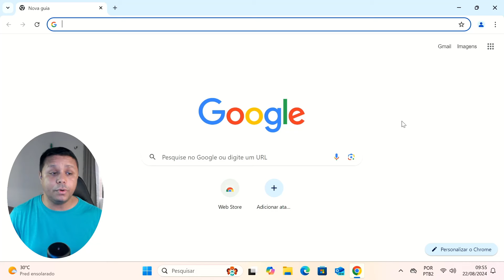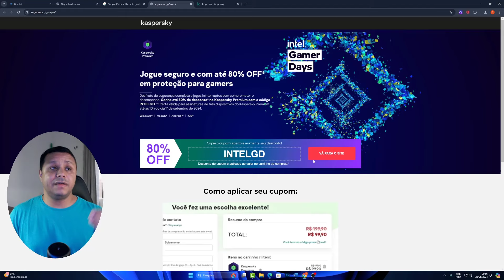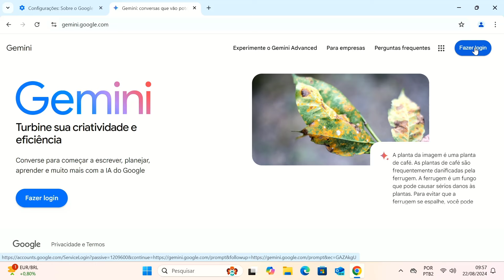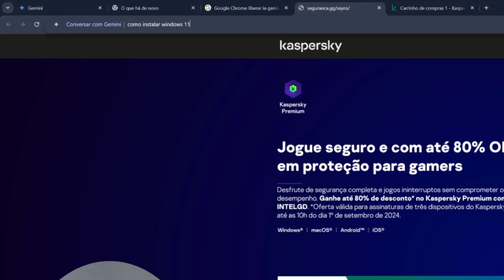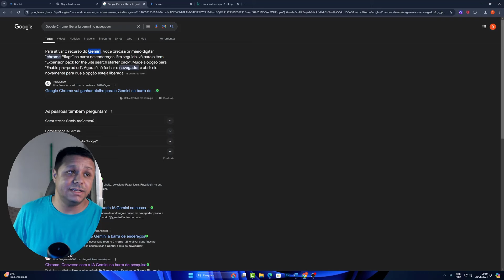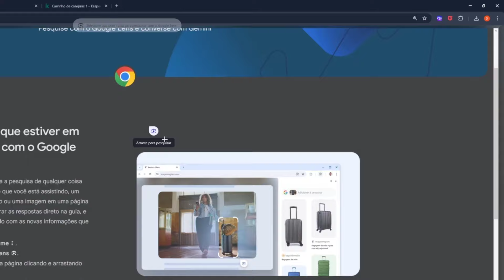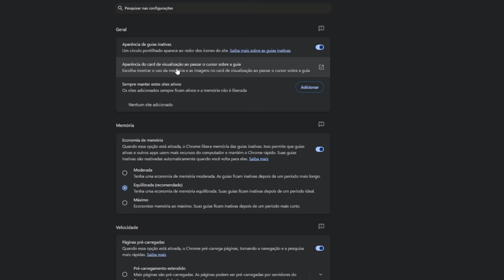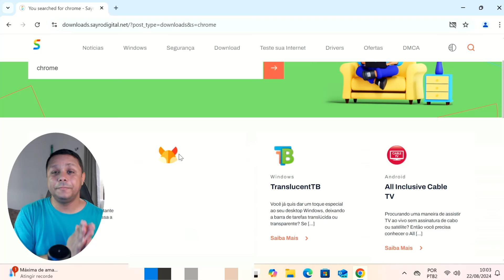CHROME IA: O FIM do ChatGPT? A IA MAIS PODEROSA AGORA É GRÁTIS!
chrome://whats-new/

ADEUS ChatGPT! A GOOGLE ACABOU de LANÇAR a IA dos SONHOS!

DICA ESSENCIAL: Tudo o que você PRECISA SABER sobre a NOVA IA do Chrome

A IA que VAI MUDAR a INTERNET para SEMPRE

O FUTURO CHEGOU: IA MAIS PODEROSA que o ChatGPT

📘Estudo Conosco!!!